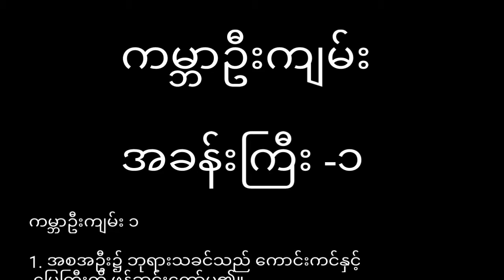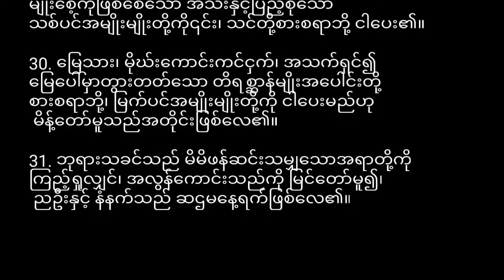ကမ္ဘာဉီးကျမ်း ၁ Genesis 1 (Myanmar Bible- Book of Psalm)